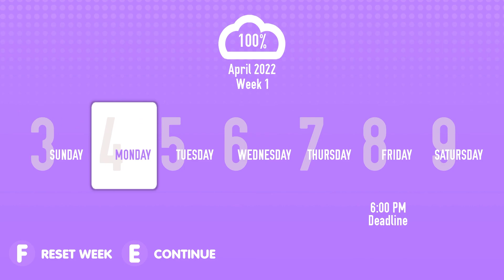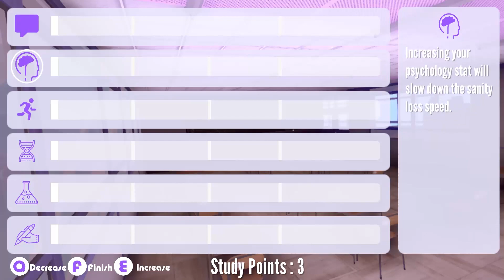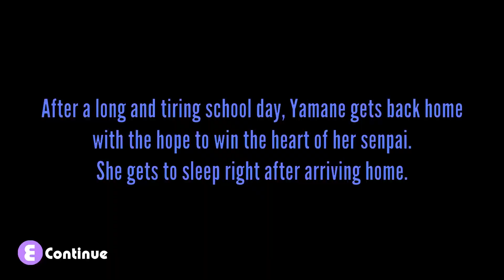Yamane's Love Life #4: Yamane đã quay trở lại và thủ đoạn hơn xưa?!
★Game: Yamane's Love Life